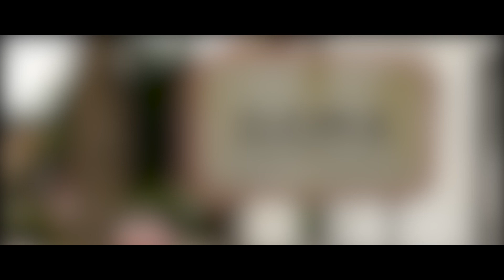TRASMERANA 2019 by Elio Productions